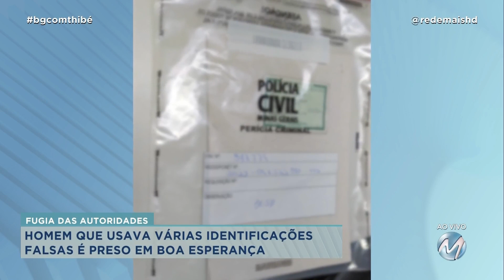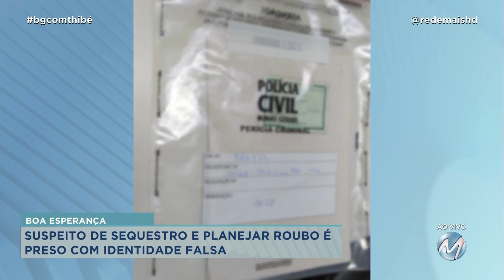HOMEM QUE USAVA VÁRIAS IDENTIFICAÇÕES FALSAS É PRESO EM BOA ESPERANÇA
Um homem procurado pelas autoridades foi preso em Boa Esperança, no Sul de Minas. De acordo com a  Polícia Civil, o suspeito tem 49 anos e é especialista em usar documentos falsos, por isso tinha conseguido enganar os policiais. O homem estaria envolvido em um sequestro e é suspeito de planejar um assalto. Os crimes foram em outras cidades do estado, mas ele se escondeu em Boa Esperança, onde levava uma vida normal e usava uma identidade falsa.